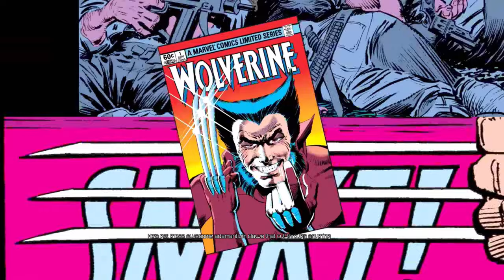Deadpool - 🏝️ Chapter 4: Genosha - PS4 gameplay part 3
🏝️ Chapter 4: Genosha - Deadpool (and some X-Men) have gone to ground on Genosha. What happens next???

｢Timestamps｣
00:00:00 🏝️ Chapter 4: Genosha (1/2)
00:10:21 🔌 WHO THE FUCK IS CABLE!?
00:12:55 🏝️ Chapter 4: Genosha (2/2)